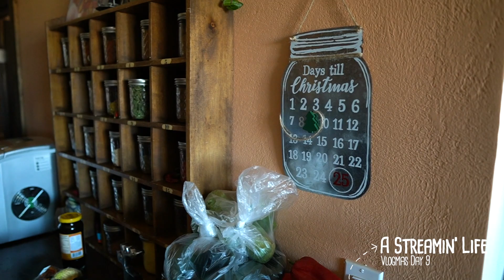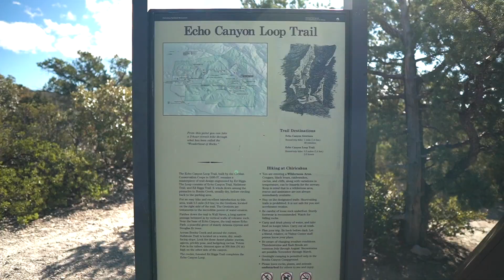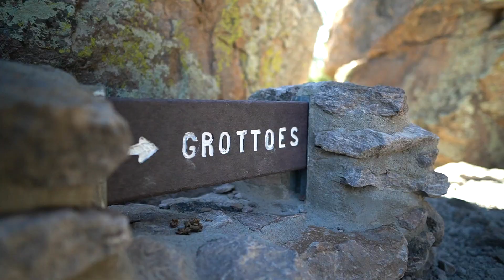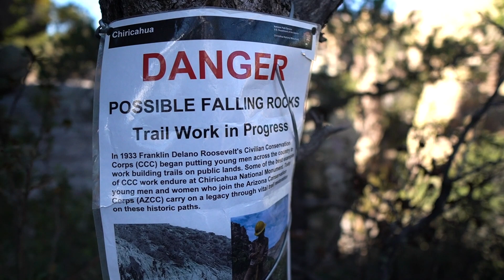Vlogmas Day 9: HIKING BEFORE THE RAIN, and a little sugary decorating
Vlogmas Day 9: We finally did something! Like, exciting. We went hiking today to burn off calories before replacing nearly all of them with a little sugar decorating.  :)